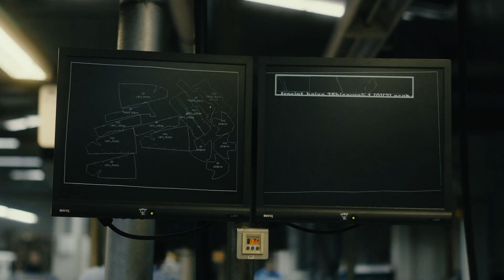Pegada | Características e Benefícios do Couro